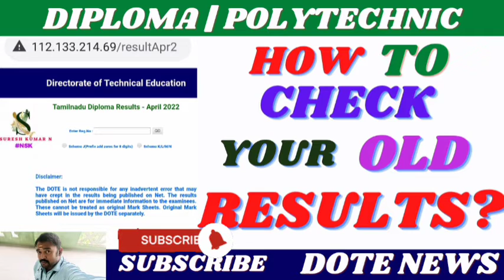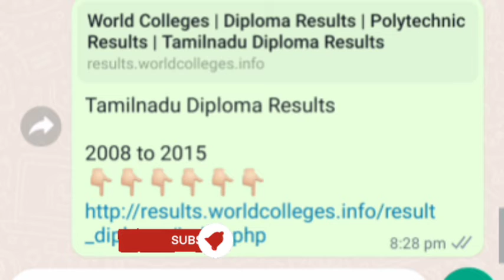HOW TO CHECK YOUR OLD EXAM RESULTS? | OLD SEMESTER EXAM RESULTS CHECKING LINK 👇🏻👇🏻| SURESH KUMAR N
APRIL 2022 👇🏻👇🏻👇🏻👇🏻

OCTOBER 2021 👇🏻👇🏻👇🏻

OCTOBER 2019 👇🏻👇🏻👇🏻👇🏻
RESULTS LINK

Tamilnadu Diploma Results

grace chance examfees supplementary TAMILNADU DIPLOMA COLLEGE LATEST NEWS TODAY| INTERNAL TEST I | TNDTE RESULTS AND CERTIFICATE

ENGINEERING STUDENTS WHATSAPP GROUP

NSK ENGINEERING 👇🏻👇🏻👇🏻

POLYTECHNIC WHATSAPP GROUPS

POLYTECHNIC AUTOMOBILE

TAMILAN ULAGAM TELEGRAM GROUPS FOR POLYTECHNIC STUDENTS

CSE & IT 👇🏻👇🏻👇🏻

AUTOMOBILE DEPARTMENT

MECHANICAL ENGINEERING

EEE DEPT

ECE DEPARTMENT

CIvil Department